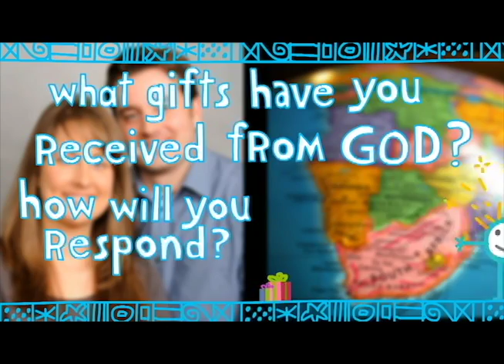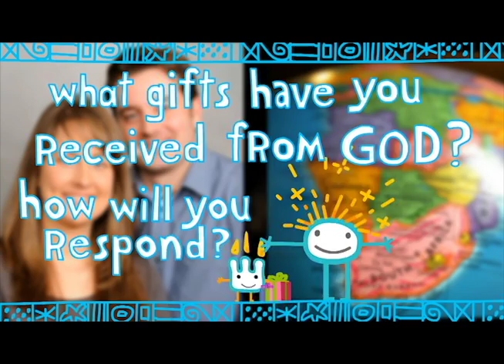Oct14 video for Form and Spark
Sparks and Glow demonstrate Receiving and Responding and tell us about Mark and Sara Williams, CBF field personnel in South Africa.